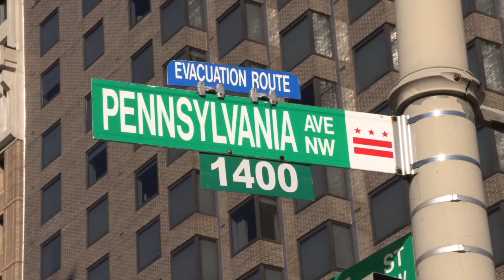Should Roe vs. Wade Be Overturned?